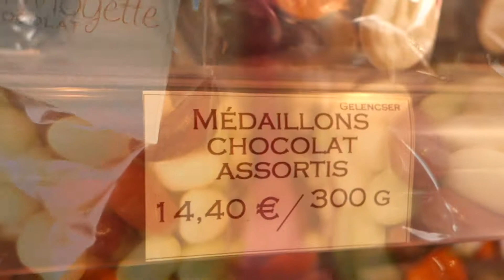Winter in Vendée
Vidéo résumant les vacances de noël en Vendée sous un froid de canard !

Malterie utilisé :
- Sony RX 100 II
- Steadicam Tarion ( stabilisateur vidéo )